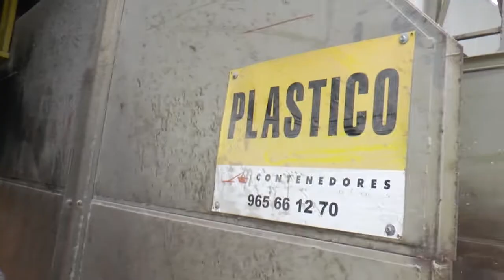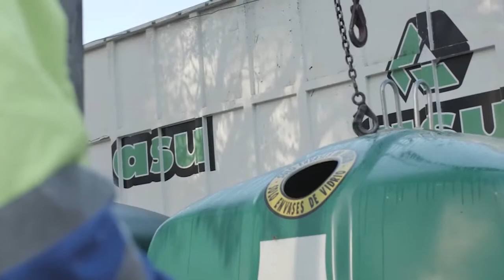Alicante redobla su esfuerzo de reciclaje para conseguir la Bandera Verde de Ecovidrio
La campaña Banderas Verdes se desarrolla en 144 municipios costeros, de cinco comunidades autónomas diferentes y cuenta con la participación de casi 15.000 establecimientos hosteleros.